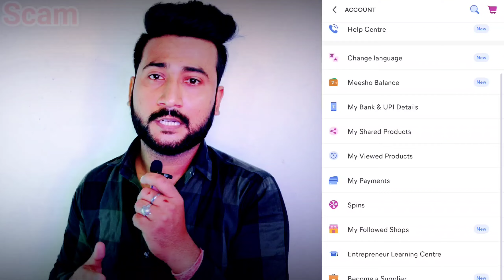13 lacs loss in meesho swift dzire winner 2023 scam | meesho letter scam | meesho scratch card scam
Meesho ke naam par lucky draw winner ke naam se Scam chal rha hai agar aap ke paas bhi lottery winner ka scratch card aaya hai ya fir letter aaya hai to aaj ke es video ko complete jarur dekhen

hamare naye subscriber ke sath 13 lacs ka scam recently me hua hai

. dhanyawaad dosto.

. Thanks dosto.

Topics -
meesho scam 2023
meesho lucky draw scam
meesho lottery winner list
meesho scratch card
meesho gift card
meesho lottery fraud 2023
meesho scratch card real or fake
meesho frauds
meesho giftcard real or fake
meesho online shopping scam
meesho gift voucher real or fake
meesho scratch and win real or fake
meesho 12.5 lakh winner
meesho gift card reality
meesho 12 lakh real or fake
meesho lucky draws real or fake 2023
meesho card
meesho fake calls
meesho free shopping
meesho gift voucher 2023
meesho scratch card winners 2023
meesho scratch card real or fake 2023
Meesho Lucky Draw Fake or Real
Meesho Lottery Letter Fake or Real
Meesho Scratch Card winner
Meesho lucky draw winner fake or real
Meesho Scratch Card winner 2022
meesho scam
meesho lucky draw 2022
meesho lucky winner 2022
meesho lottery letter
meesho lottery ticket
meesho lottery scam
meesho lottery spin